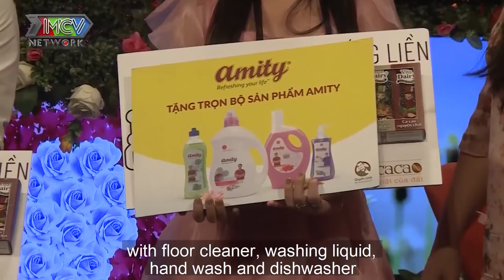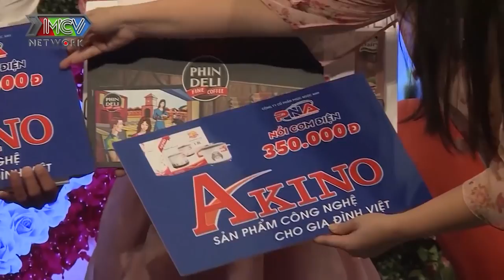Kỹ sư điện TRẢ THÙ MỐI TÌNH ĐẦU vì bị từng bị tổn thương khiến Hotgirl Bình Thuận toát mồ hôi |BMHH